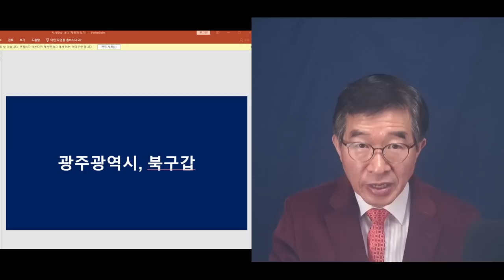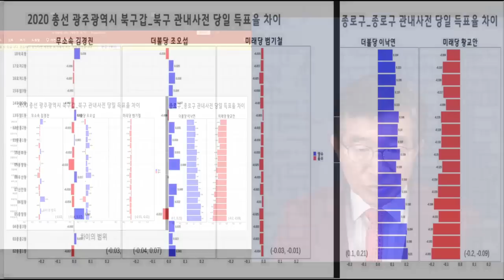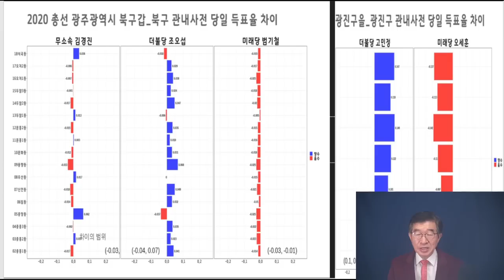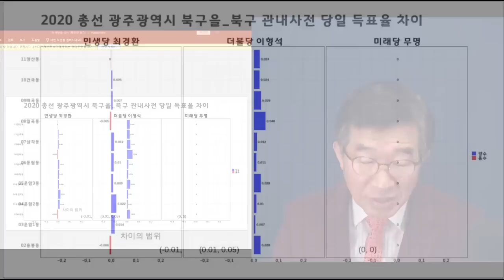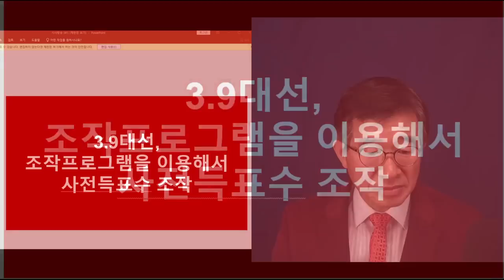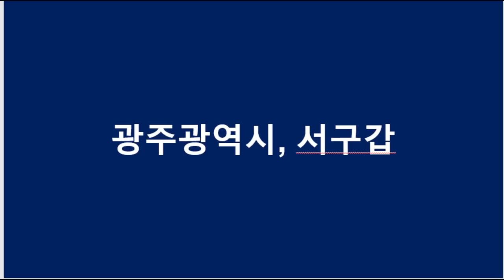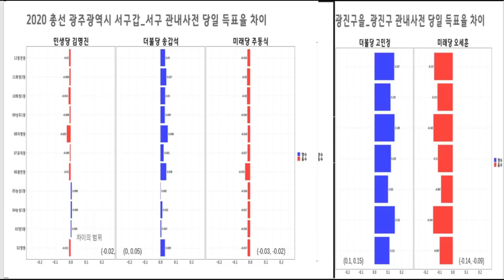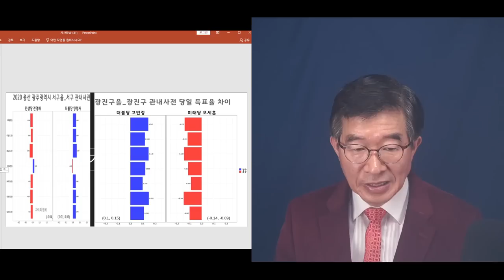"이준석-하태경, 깊이 반성하고 사퇴해야" / 광주 북구갑을. 광주 서구갑을, 4.15총선에서 일어난 일을 명확하게 증언[공병호TV]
Bitcoin : 3MTW849AkP2ftLeSK2teZHMmzLu7Z83s9U